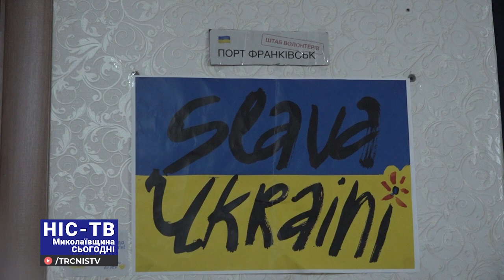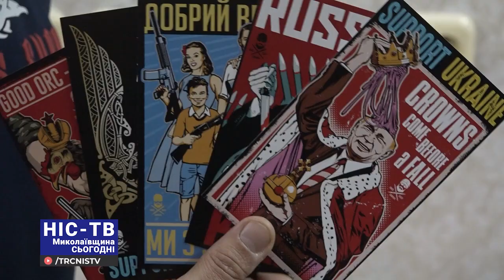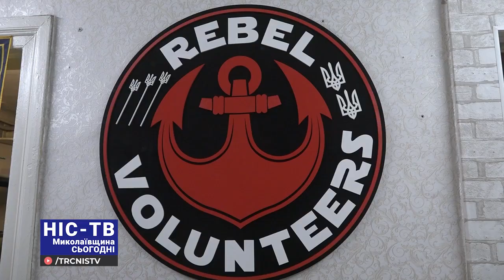🇺🇦У Миколаєві розробили патріотичні сувеніри, гроші від продажу яких йдуть на потреби ЗСУ!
💰Задонатили — отримали сувенір з Миколаєва!
Волонтери розробили унікальні патріотичні дизайни та відшили партію кепок, а гроші від продажу скерували на потреби Збройних Сил України.
Про людей, яких об'єднала любов до Батьківщини та бажання допомогти захисникам — дивіться у сюжеті.